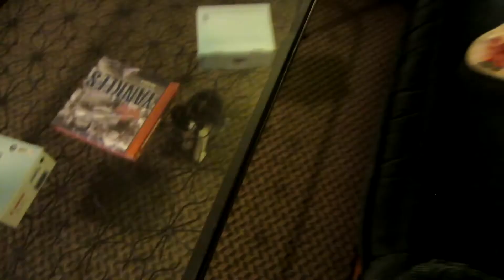LAZIEST HUMAN BEING!! (9.12.13 CJDJ Vlogs- Day 249- Year 1)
Today, I am glad to declare myself as the laziest human being on earth